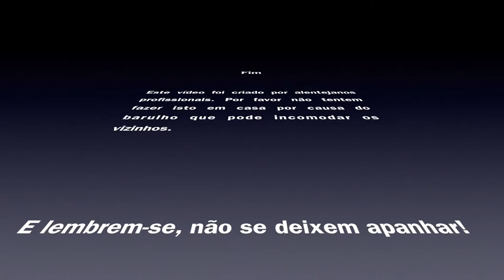Review - Benchmade 556 - Mini Griptillian